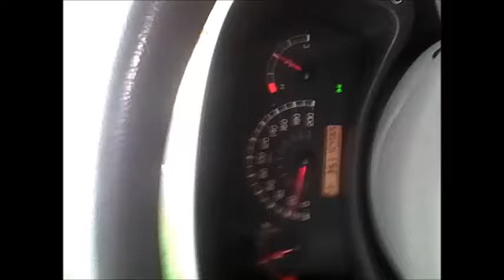Schnattchen auf den Weg zurück Nachhause